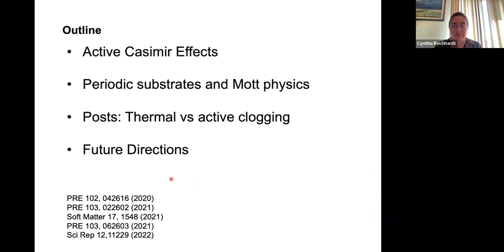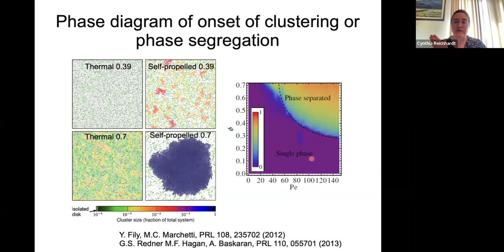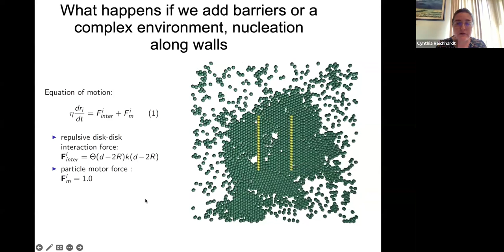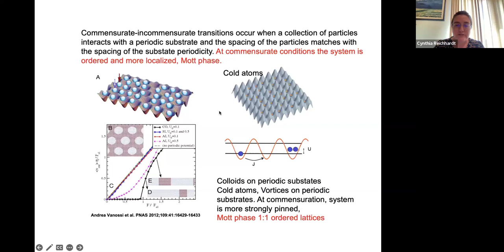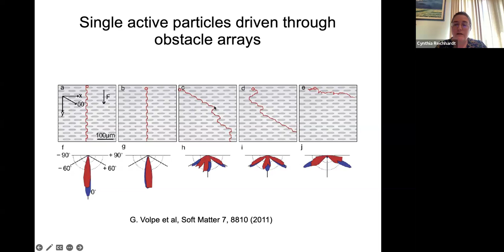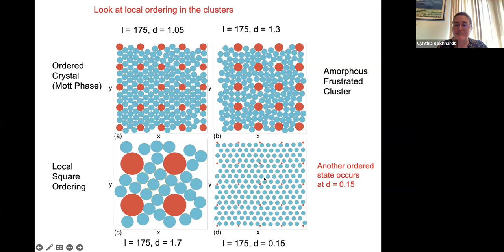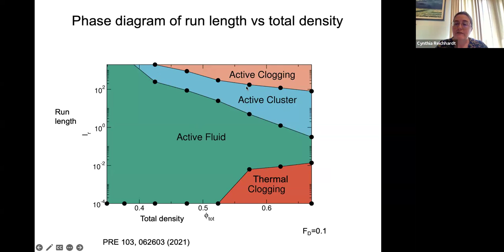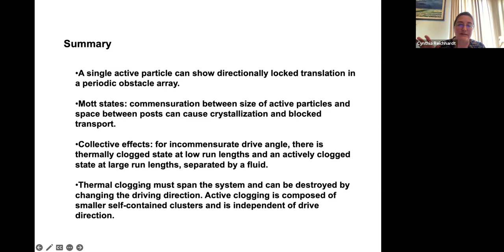Cynthia Reichhardt: Complex Dynamics in Active Matter Systems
Part of the Biological Physics/Physical Biology seminar series on June 7, 2024.